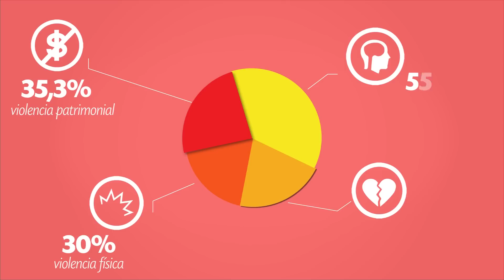Violencia de Género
Campaña "Ecuador Actúa Ya. Violencia de Género, ni más" Ecuador

"La violencia es la acción del incompetente", es la frase que citó el ministro del Interior, José Serrano, este jueves en el lanzamiento de la campaña contra la Violencia de Género que abarca también la violencia psicológica, física y sexual,  expresó que  debemos luchar contra todo tipo de agresión física o sexual.